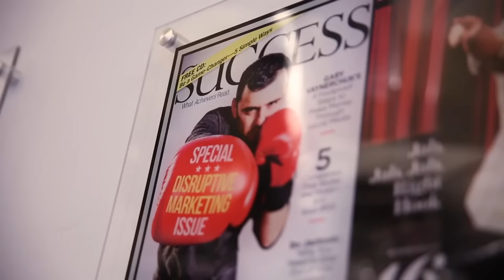AskGaryVee Episode 160 - The Sommeliers of Uncorked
QOTD: What is your current favorite wine?

0:00 Intro
3:25 from - What if the wine industry changed the conversation in order to market wine less like alcohol and more like food?
7:36 from - If you could be a sommelier at any restaurant in NYC, which would it be?
9:12 from - What kind of impact do you think Union Sq Hospitality's move away from tipping will have on the industry?
14:26 from - What do you think the future of the Master Sommelier will be?
16:46 from - Do you think that all of the recent press around sommeliers is a good thing or a bad thing?
18:54 - What wine will Henrik Lundqvist drink from the Stanley Cup, and will I be on hand to serve it to him?